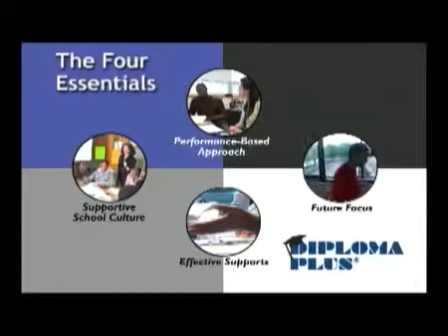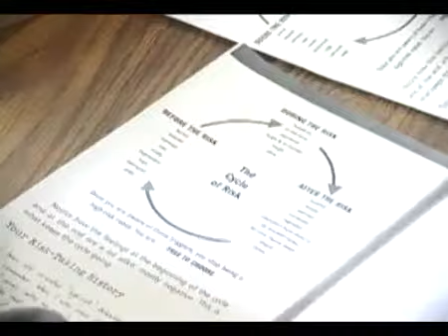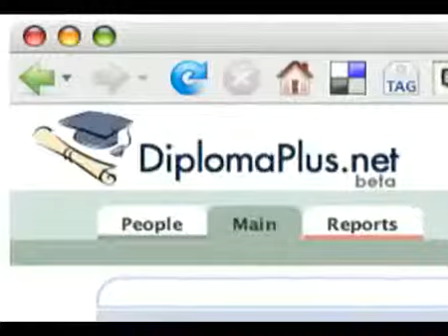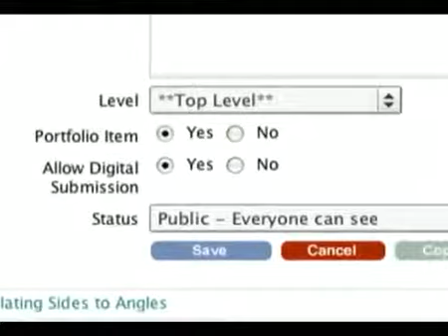Diploma Plus Four Essentials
DP students and schools are supported in Four Essential ways. The Four Essentials include 1) a Performance-Based System; 2) A Supportive School Culture; 3) a Future Focus, and 4) internal and external support system for school administration. Hear what some of our students and staff say about the 4Es!